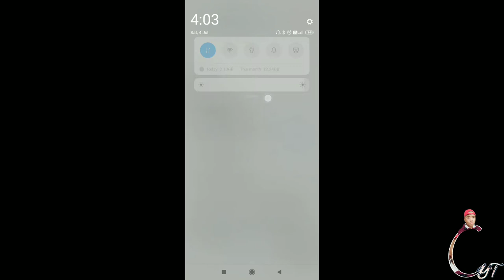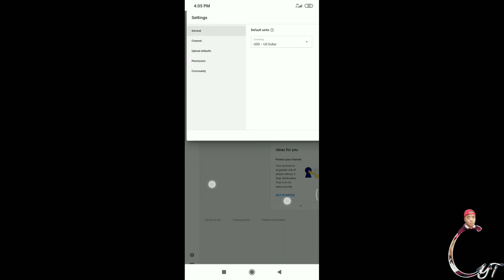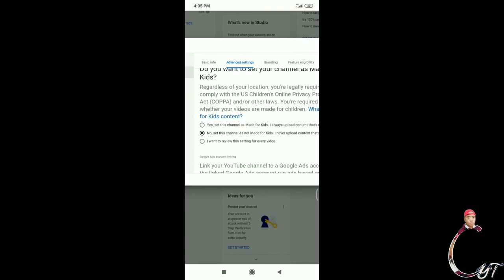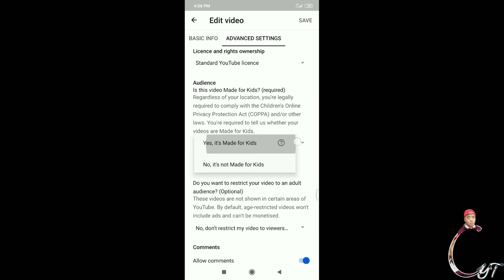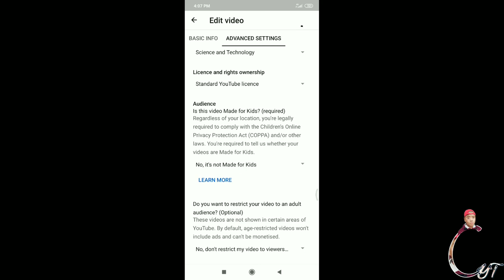how to make your YouTube channel it's not made for kids on Android in Hindi 2020| YouTube Coppa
Hii friends mera nam hai chedu Ngoimu or main arunachal pardesh se hun

 Toh doston aaj ki iss video mein maine aap logo ko yea shikkhaya hai aap log kaise aapna YouTube channel ya phir YouTube video ko it's not made for kids wala mod kaise bana sagte ho